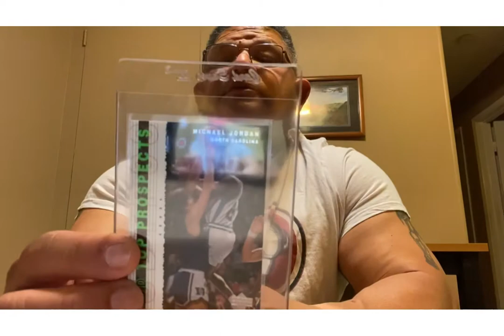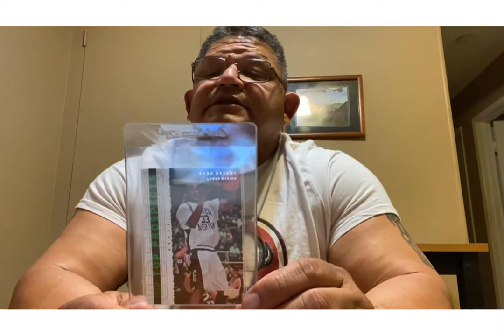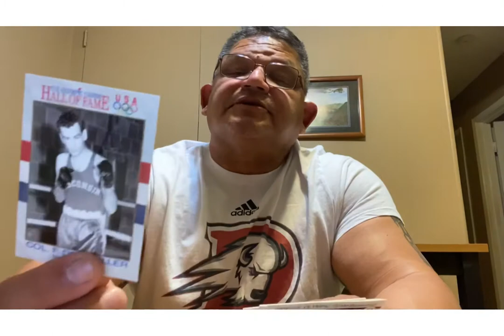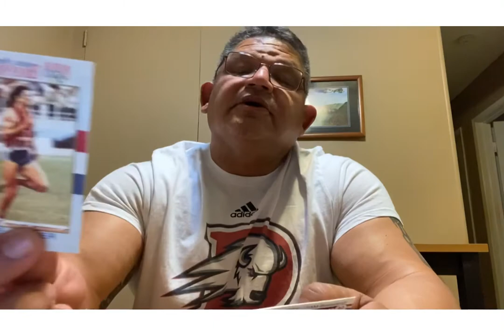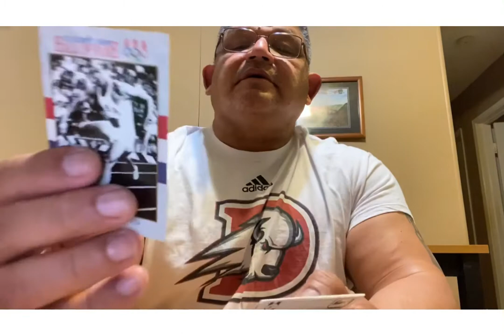Bishop with a possible concussion.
Today I go to the antique shop and find some amazing cards. Bishop called me because he’s board so we go hunting for some action figures. Not happy with his selection of action figures but I pulled out some from my old collection and give them a couple real legends. Also Bishop starts the horse play and busts his head.